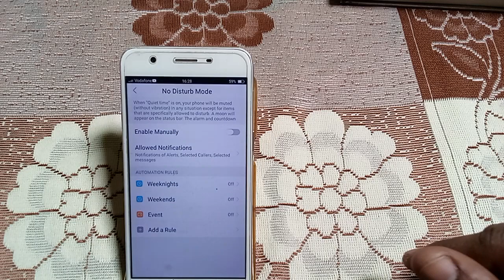how to turn on weeknights Vivo y55L | Mobile settings use kaise kare